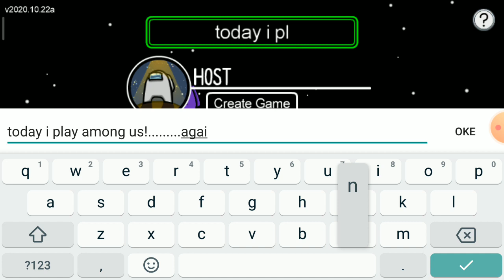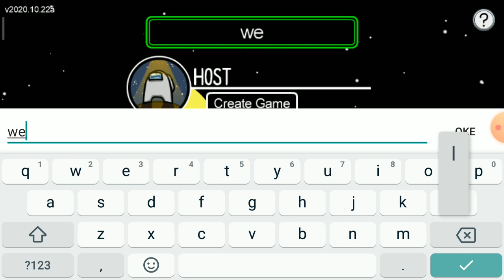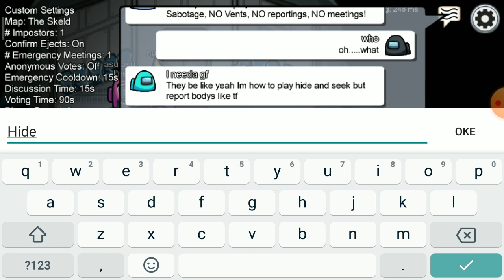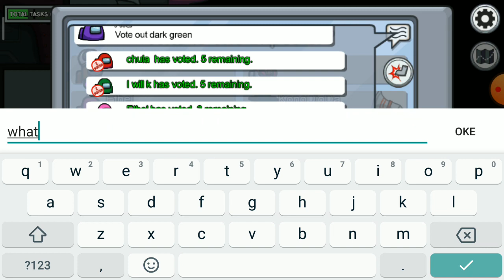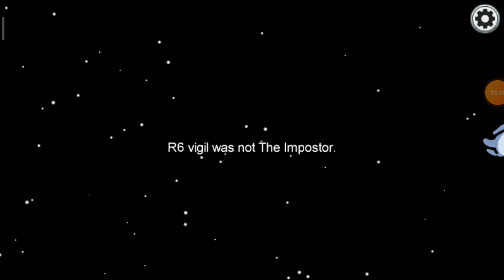lest play Among Us! part4 Luck and bad luck